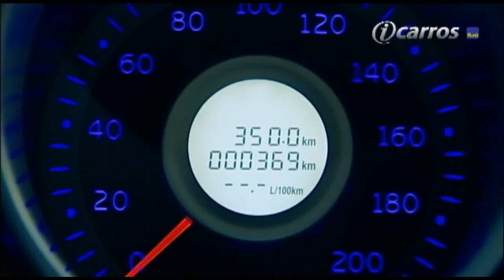iCarros: Chery Face e outros lançamentos de agosto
Veja as novidades que chegaram ao mercado no mês passado e uma avaliação com o compacto chinês